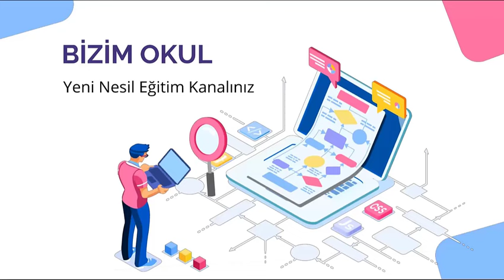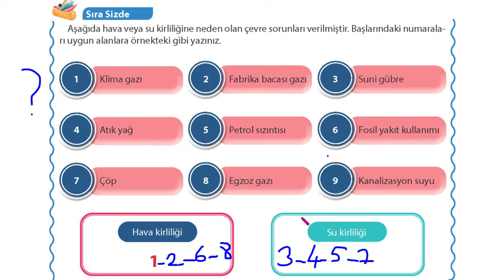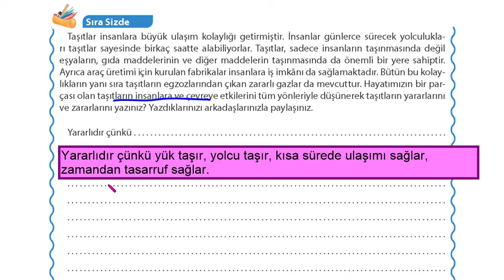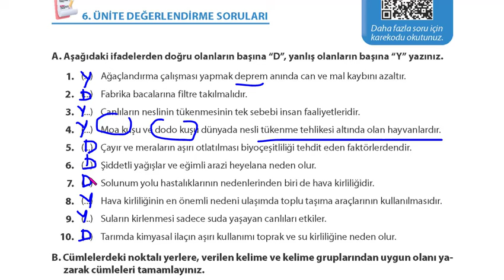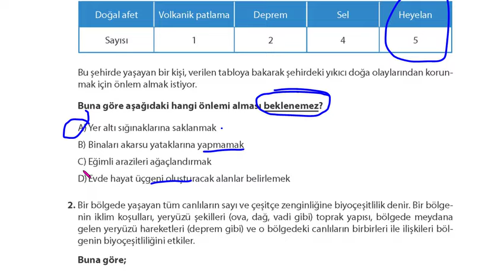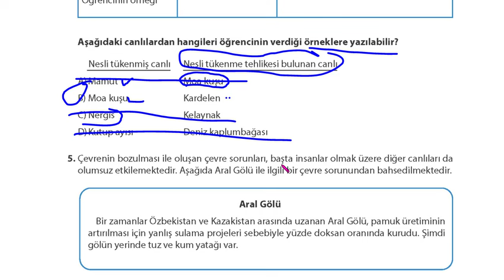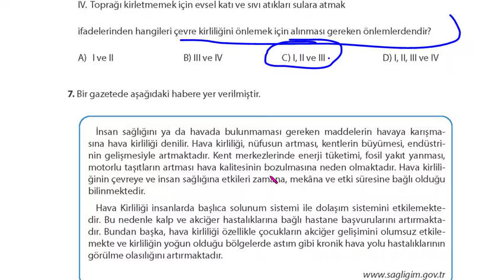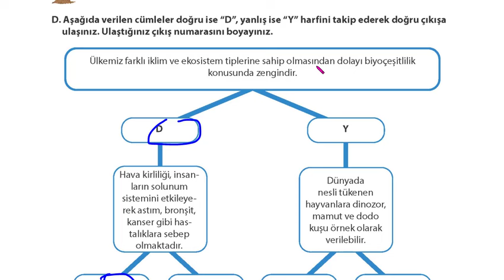5. SINIF FEN SAYFA 170 173 174 179 180 182 185 188 190 192 193 194 195 196 197 198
5. SINIF FEN BİLİMLERİ DERS KİTABI 6.ÜNİTE İNSAN VE ÇEVRE SAYFA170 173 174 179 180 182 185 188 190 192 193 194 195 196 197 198
FEN 5 MADDE
FEN 5  İNSAN VE ÇEVRE
MEB YAYINLARI